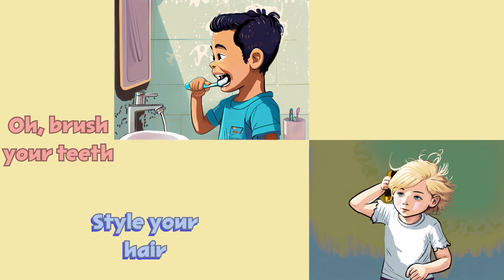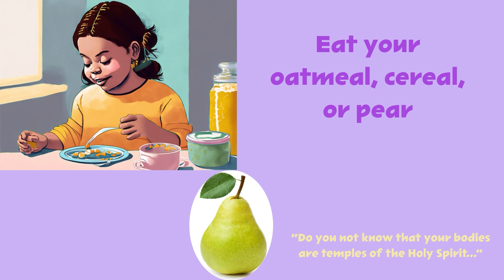Morning Routine ambiance for preschoolers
Hey! It’s Auntie Em here! Does your child need a morning routine boost? Here is some encouragement ☺️